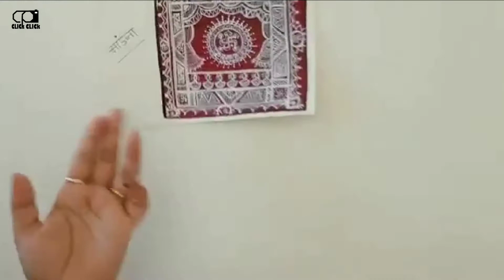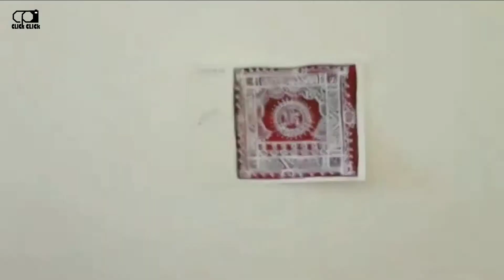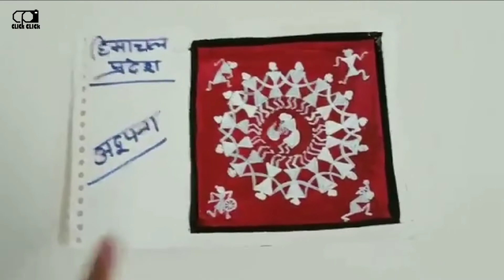भारत के विभिन्न राज्यों में निर्मित की जाने वाली रंगोली के बारे में विस्तार से जाने शिखा से।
चित्रकारों की उपाधि एवं उनके उपनाम, कला से संबंधित किसी भी प्रकार की परीक्षा के लिए अति महत्वपूर्ण।

One Stop Solution of All types of work. Like:- Painting, Photography, Designing & Writing Articles.
Contact on Whatsapp & Telegram: 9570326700